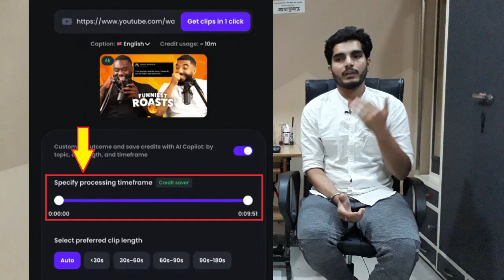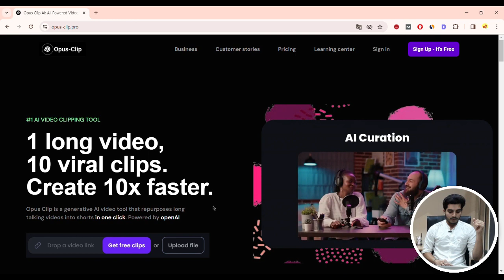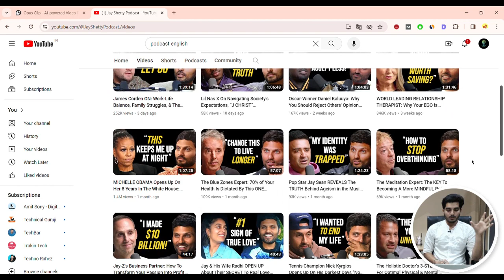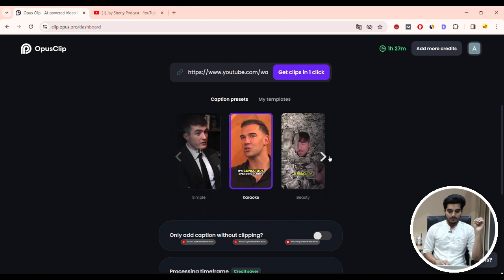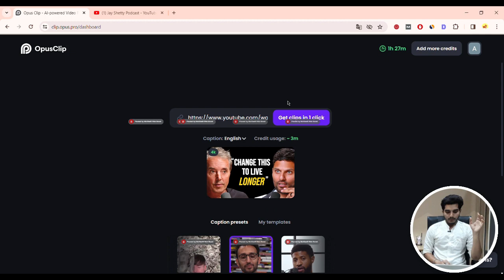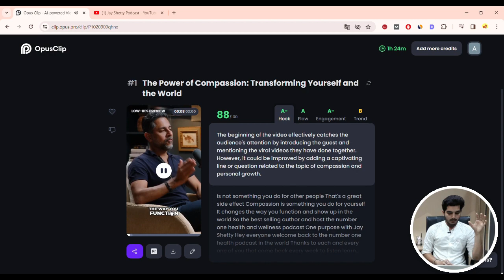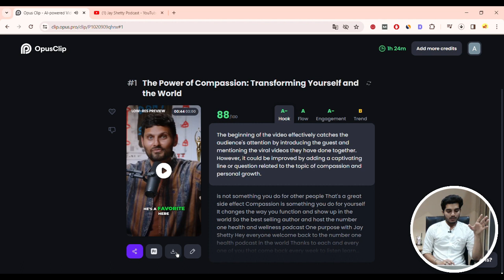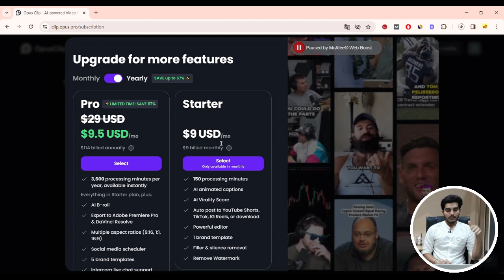Opus Clip AI: Long Video To Shorts Generator - अब आसानी से shorts वीडियो बनाओ - Must Watch !!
opus clip -
Opus Clip is a generative AI tool that can turn long videos into short clips. It can also repurpose content.  Opus Clip can automatically convert long videos into viral clips that can be shared on social media platforms like TikTok, YouTube Shorts, and Reels. Users can also incorporate their own logos and styles into their videos.

To Umid Hogi Aapko Ye Video Pasand Aaya Hoga - Pasand Aaye To Video Ko Like aur Channel Subscribe Bhi Jrur Kijiye Taki Aur Asi Useful aur Make Money Online, Affiliate Programs, Best Websites Review, AI, Ai tools and Much More Ase Hi Video Laate Rhe aur Video Ko Share Bhi Jrur Kijiye. To Milte Hai Aur Ase Hi New aur Interested Topic aur Video Ke Sath Tab Tak Ke Liye Dosto Aapka Bahut Bahut Dhanywad !!

follow on social media's 👇👇
Amitsony